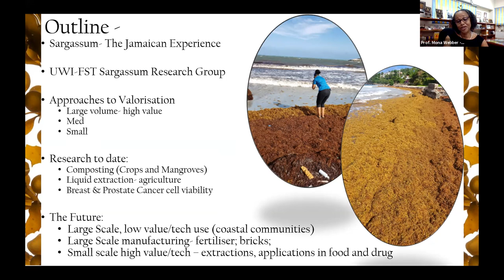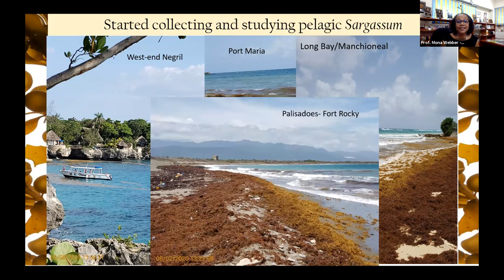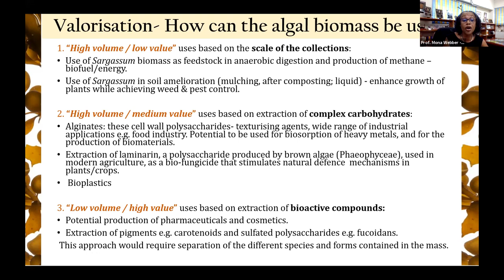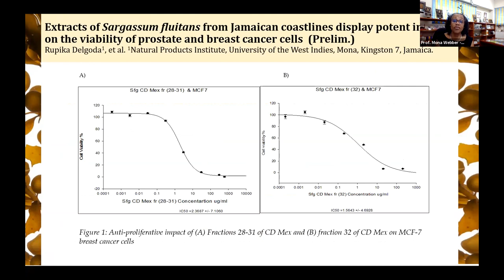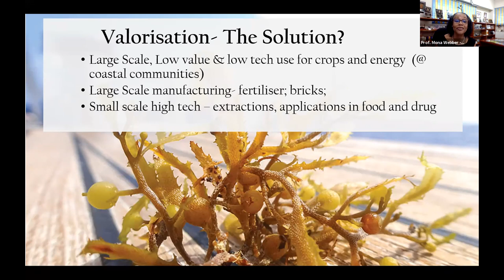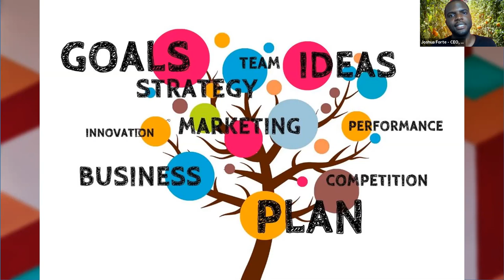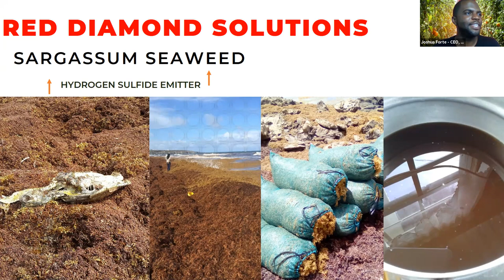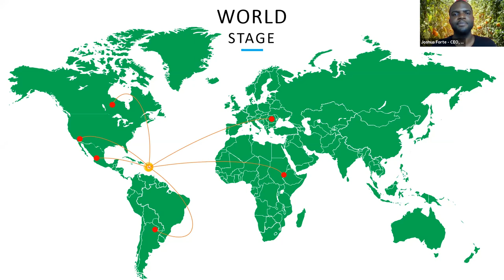Sargassum Webinar | 2022 International Coastal Cleanup Day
In order to better understand how we can effectively manage the influx of Sargassum, the National Environment & Planning Agency has partnered with a multidisciplinary team from the Faculty of Science and Technology at the University of the West Indies, Mona Campus. The team has been conducting research ranging from forecasting Sargassum landings, to the use of seaweed in soil conditioning and as fertilizer.  Thus far, the results from use as compost on crops such as corn show promise. In addition, the research is investigating the extraction of potentially bioactive compounds and other valuable substances, as well as the seaweed’s potential use in the generation of energy in bio-digesters.  In other parts of the Caribbean, Sargassum is used as animal feed, food for humans, cosmetics, the manufacture of take-away containers for food, and bricks for construction.

Guest Presenters:
Professor Mona Webber, Center for Marine Sciences, The University of the West Indies
Mr. Joshua Forte, CEO, Red Diamond Compost